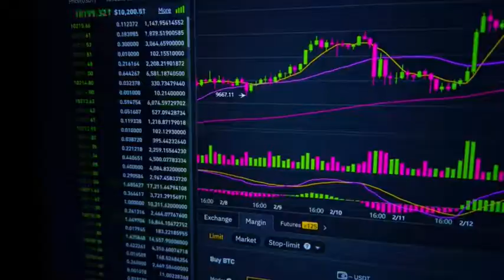TFG Weekly Trade Briefing - 15th December 2020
UK-EU Brexit talks continue, with the UK prime minister Boris Johnson and European Commission president Ursula von der Leyen agreeing to extend talks on the future UK-EU relationship beyond the previously announced deadline of yesterday. The US has seen hospitalisations due to COVID-19 and intensive care occupancy reach new records as the impact of the virus is felt acutely in the world’s largest economy, whilst vaccines continue to be distributed around the world.